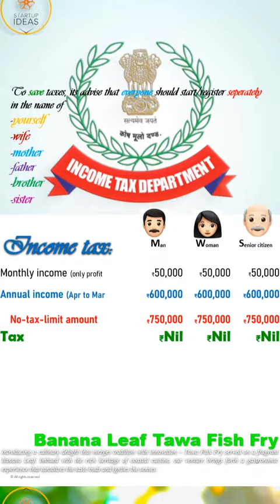Banana leaf tawa fish fry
But, it is still preferable to establish your own business than to serve as slaves for 25–30 years.